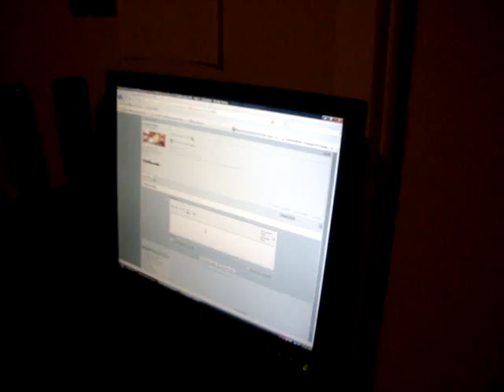Sanford Kelly is going to Game Unicon, are you?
Empire Arcadia, Inc. Real Time, Real People, Real Games Promotional video.